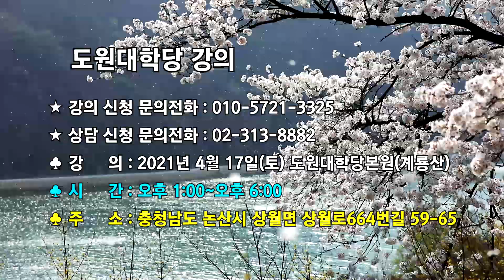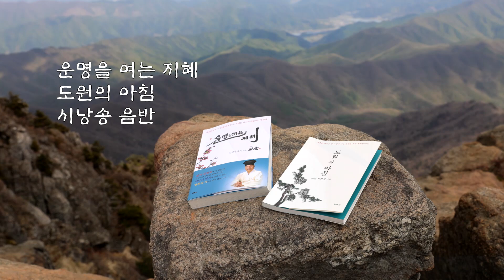[도원(道圓)대학당 강의] 1055 도움받은 사람의 의리와 불편한 관계 어떻게하면 좋을지?